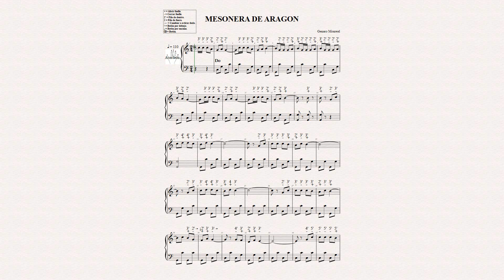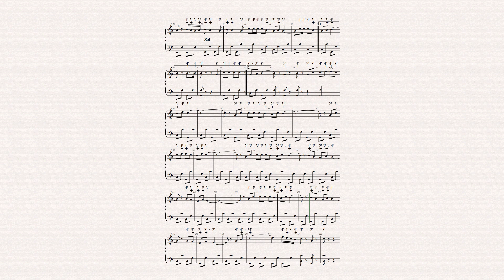MESONERA DE ARAGON N